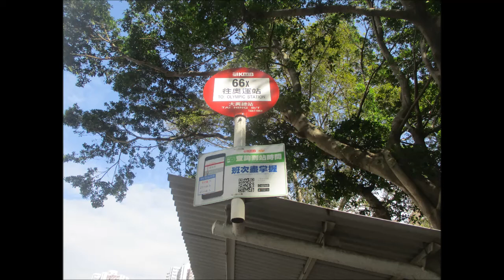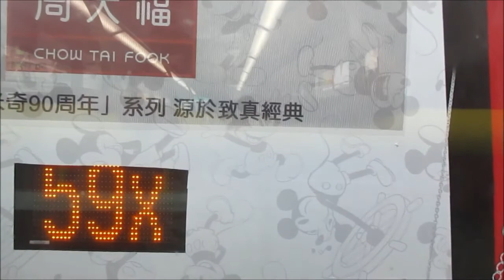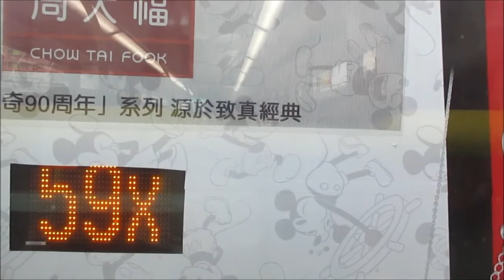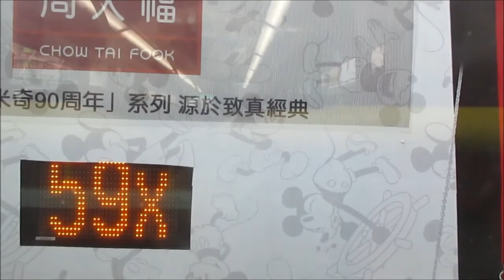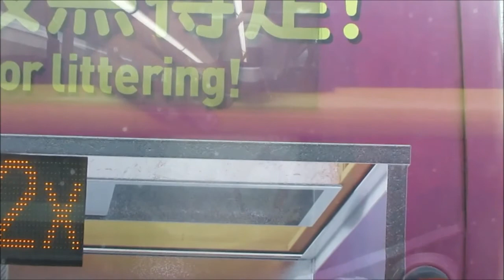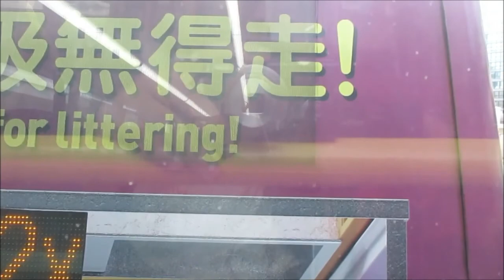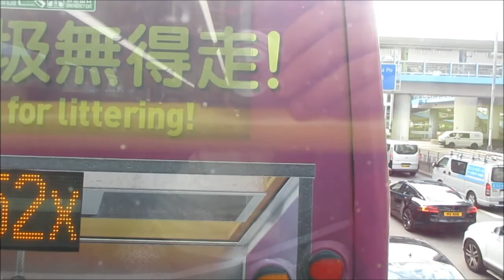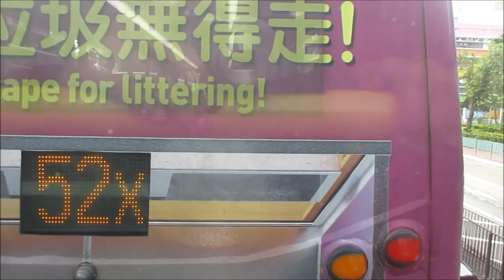KMB U AMNF12 UL3179@66X 旺角警署 － 奧運站